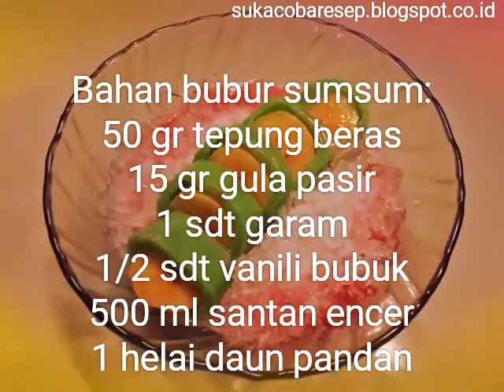Resep Es Pisang Ijo